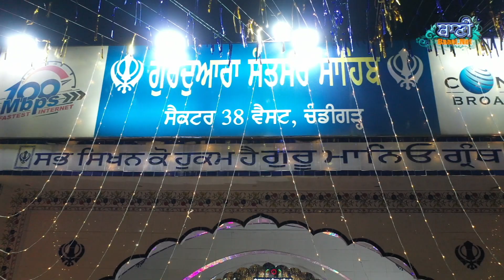Bhai Gurpreet SIngh Ji Chandigarh Wale || G.Santsar Sahib Chandigarh || 6 April 2019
Bhai Gurpreet SIngh Ji Chandigarh Wale || G. Santsar Sahib Chandigarh || 6 April 2019-Sikh GurbaniKirtan - Live Broadcasting